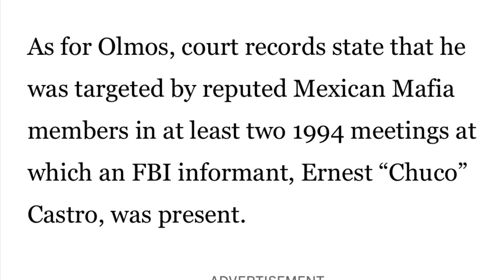Mexican Mafia Tries To Kill Actor The Edward Olmos Story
In this Episode I will detail Actor Edward Olmos & his beef with Mexican Mafia that got many people killed